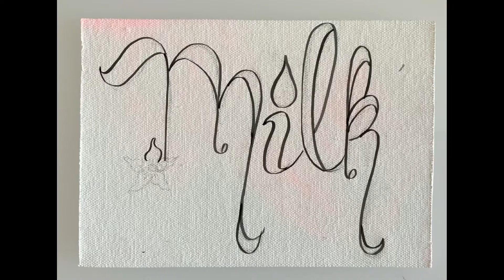Procreate Speed Drawing Nature’s Cleanest Milk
Natures Milk